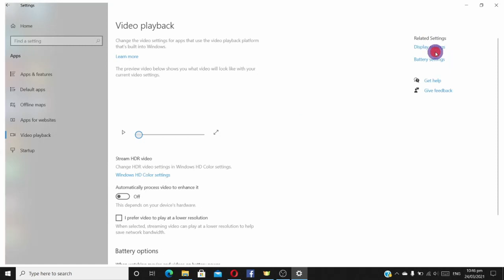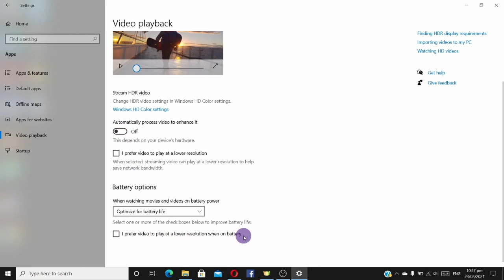How to on and off automatically process video to enhance it in video play back settings of Windows?